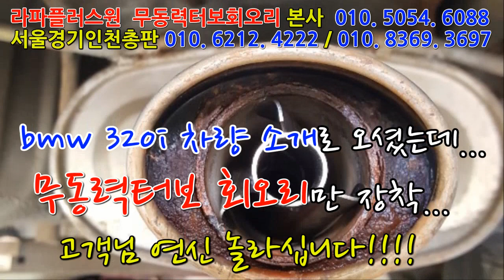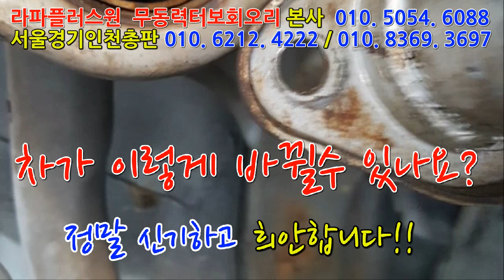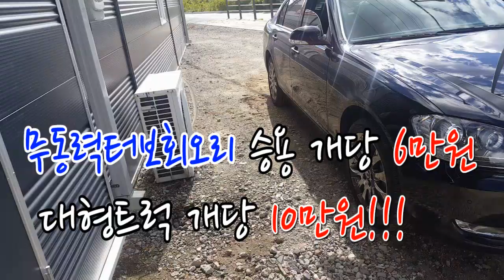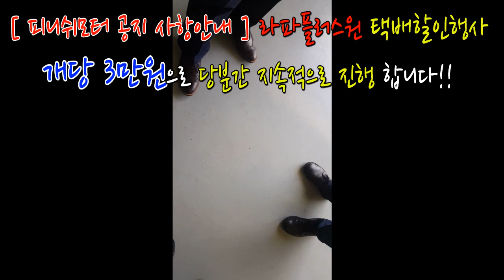[SM5] 03년 무동력터보회오리 흡기2개 배기중통1 앤드머플러 1개 24만원으로 차량은????~~~매연저감장치!엔진출력증강!연비개선!라파세나풍파워가격!